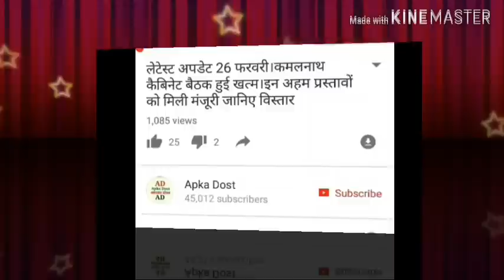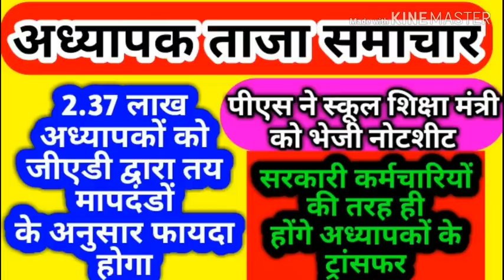अध्यापक लेटेस्ट खबर।2.37लाख अध्यापकों को जीएडी द्वारा तय मापदंडों के अनुसार फायदा होगा।पीएस ने स्कूल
अध्यापक लेटेस्ट खबर।2.37लाख अध्यापकों को जीएडी द्वारा तय मापदंडों के अनुसार फायदा होगा।पीएस ने स्कूल शिक्षा मंत्री को भेजी नोटशीट।सरकारी कर्मचारियों की तरह ही होंगे अध्यापकों के ट्रांसफर।Apka Dost।